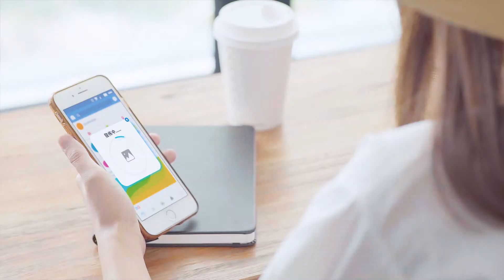Hong Kong Broadband Network - Global Phone Promo (Epi. : Flight Transfer)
Project: Global Phone Promo
Client: Hong Kong Broadband Network